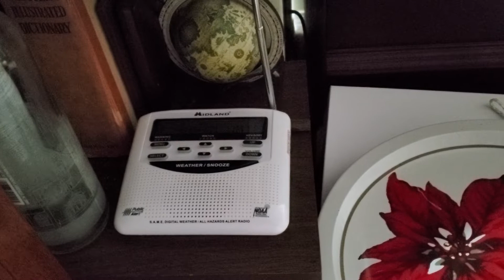Tornado Watch #11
Kinda got late on recording this, I was in the middle of watching YouTube!